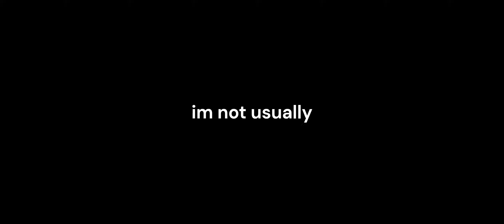+ Karma Meme + Slight Vent // small TW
Song: CircusP - Karma
Apps used: Clipchamp, flipaclip, jspaint

The second picture inside the scream sound thingy is not str4ngl1ng

wow.